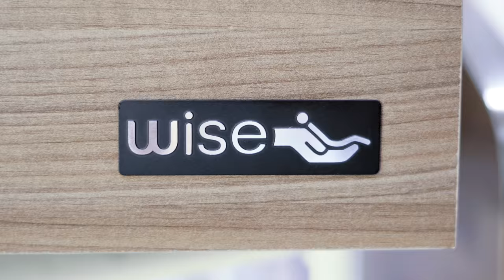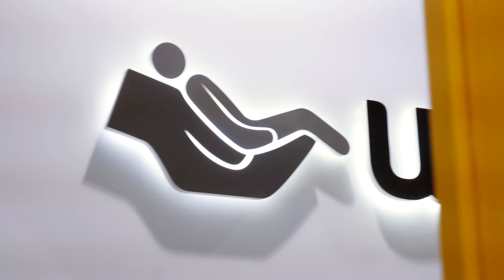Wise Comfort - Hospitalar